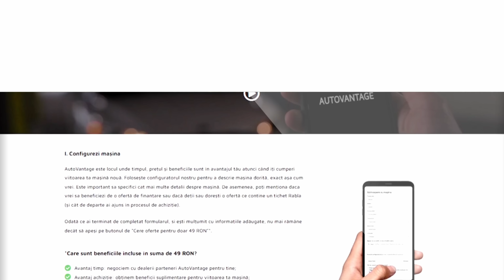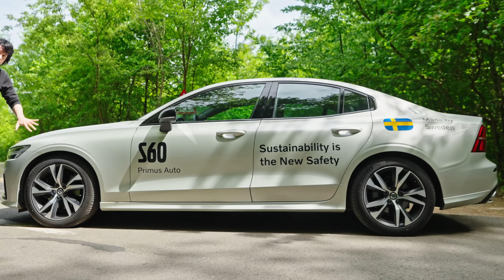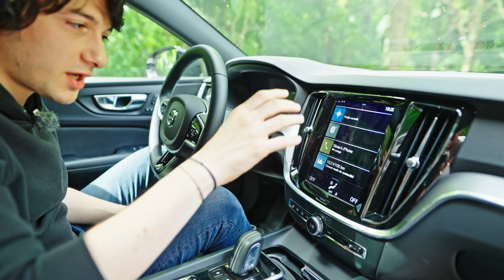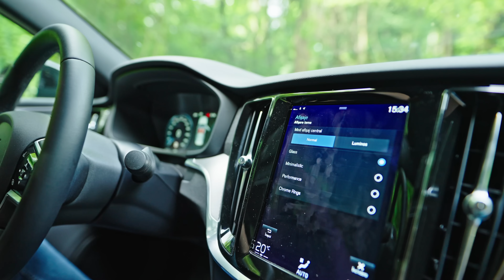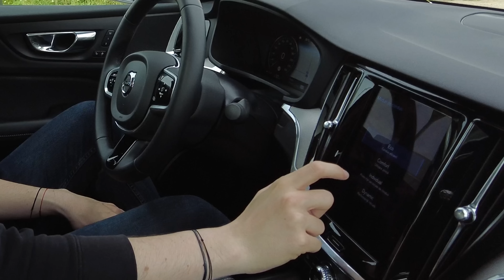VOLVO S60 B4. Tot ce îți TREBUIE!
Trio-ul German chiar are de furcă. Volvo S60 este o mașină jos pălăria!

0:00 - 00:51 În acest episod...
00:52 - 01:36 Volvo S60 nu este o chinezarie
01:37 - 02:07 Cinematic
02:08 - 02:45 Prețuri
02:45 - 03:05 S60 vs SUVs
03:05 - 06:06 Exterior
06:06 - 08:21 Portbagaj
08:21 - 10:59 Interior Spate
10:59 - 14:56 Interior Față
14:56 - 15:57 Performanțe
15:57 - 16:38 Siguranța Volvo
16:38 - 22:16 Proba De Condus
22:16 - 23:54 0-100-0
23:54 - 26:38 Proba De Condus
26:38 - 27:43 Ce are Volvo S60 în plus?